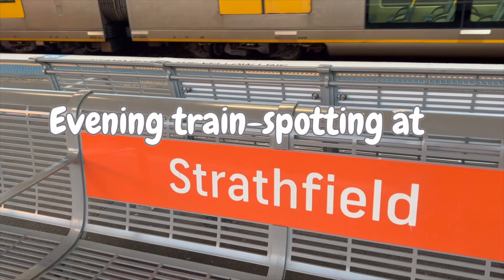An Evening Of Trainspotting At Strathfield - Featuring Steam Locomotive 3801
In this video you will see a variety of trains at Strathfield station including a legend of steam 3801 on its return trip from the NSW Railway Museum  up in Thirlmere near the Southern highlands.

Cameras i film with: GoPro Hero 7 black
                                     Dji Osmo action
                                      iPhone SE (2020 edition)